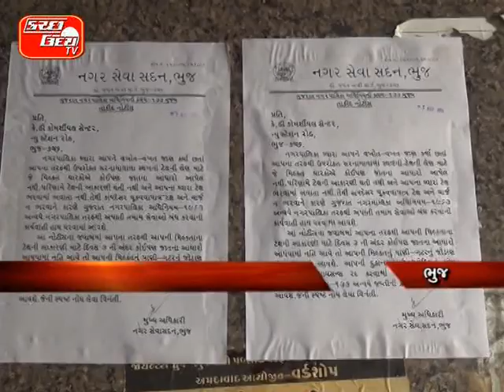KUTCHUDAY TV NEWS 01 03 2014 PART 1